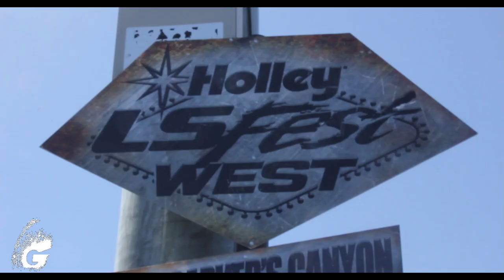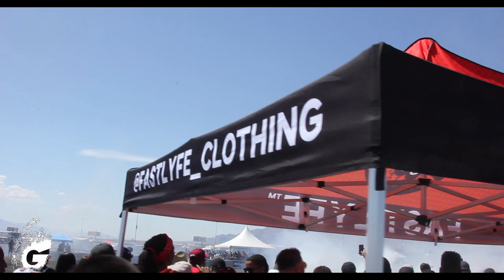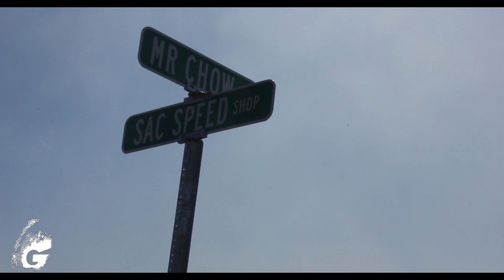Holley LS Fest West Las Vegas 2019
Holley LS Fest is a celebration of everything and anything powered by the incrediblec! If a 1997 or later LS based or current generation LT V8 engine is powering your ride or if you are considering a swap to LS power, this is your event! Race cars, street rods, rat rods, muscle cars, trucks, late models – you name it, if it is being powered by an LS there will be something here for you! Take part in our drag racing classes, autocross, 3S Challenge, burnout challenge, off-road challenge, Show-N-Shine, and more! Event/class champions will be crowned as well as an overall event champion for those that want to compete in multiple events.